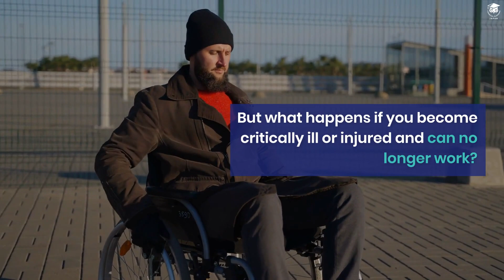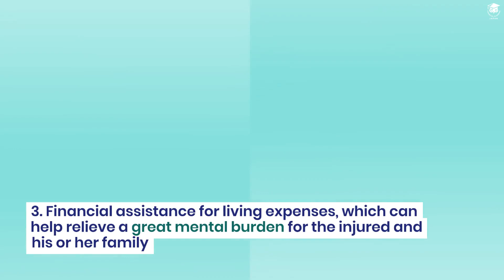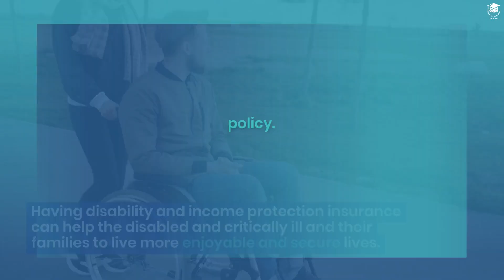Disability and Income Protection Insurance- What It Is And Why You Need It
*Learn about disability and income protection insurance available for English speaking residents of Japan*